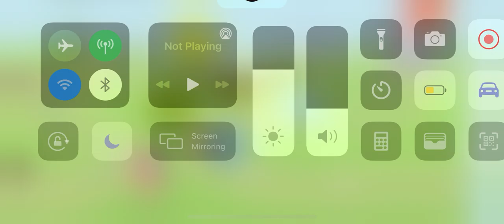SPELLING WORDS WITH ENDLESS LEARNING!! 1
Hi 👋🏽 Friends
SPELLING WORDS WITH ENDLESS LEARNING..WHEN YOU LEARN HOW TO SPELL YOU LEARN HOW TO READ